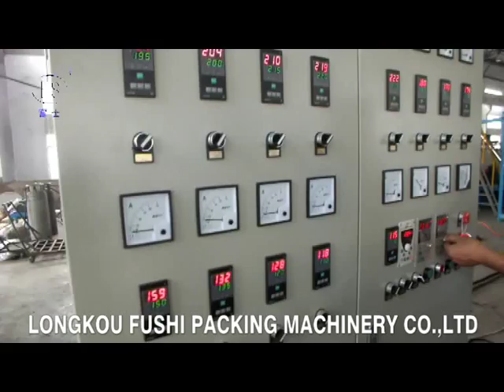PS Foam Sheet Extrusion Line